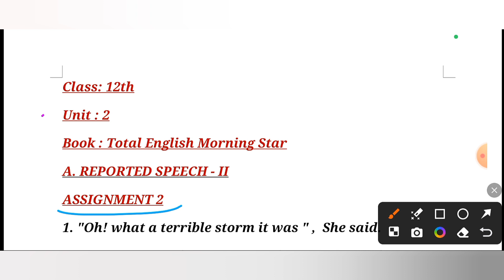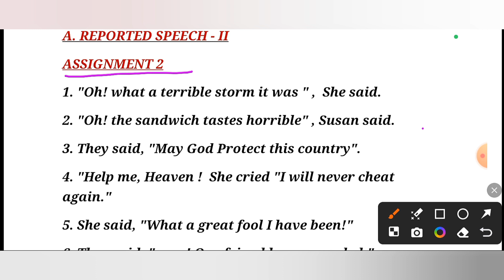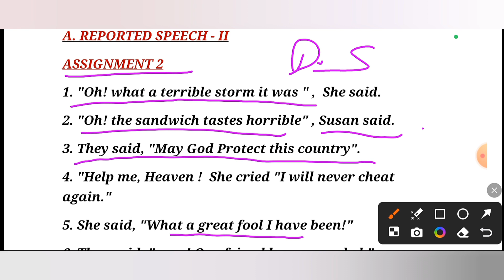12th Unit 2 Assignment 2 solutions 2023-24 Reported Speech - II Morning Star Solutions.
12th Unit 2 Assignment 2 solutions 2023-24 Reported Speech - II Morning Star Solutions.